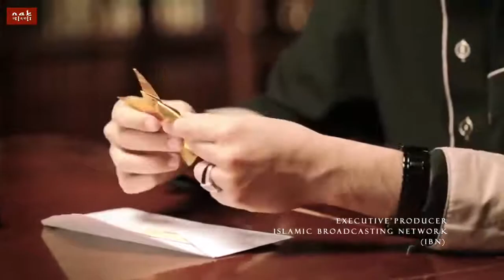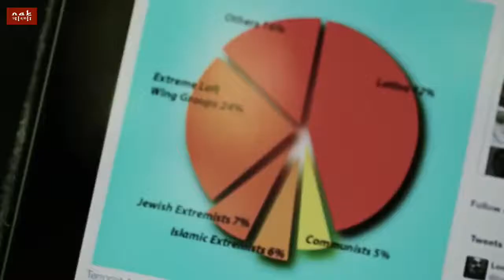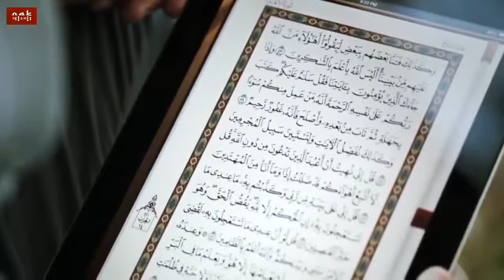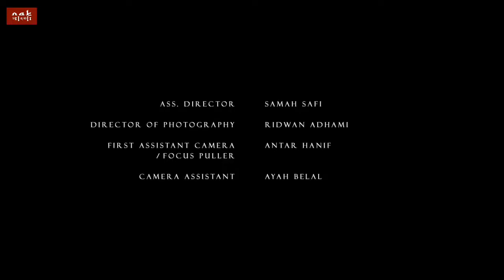ইসলাম ও সন্ত্রাস - ইন্সপিরেশন সিরিজ - ৯ম পর্ব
Nouman Ali Khan Bangla Dubbing Lecture